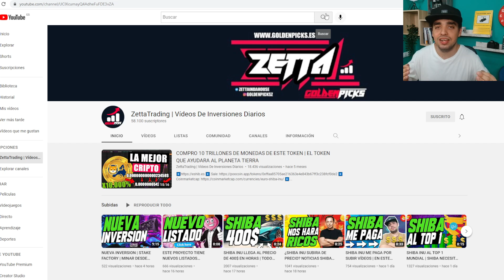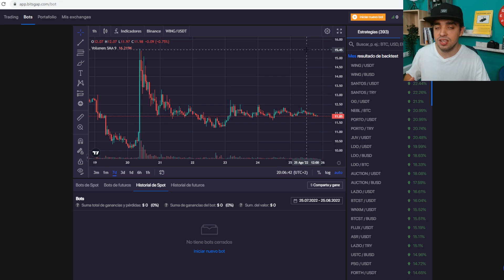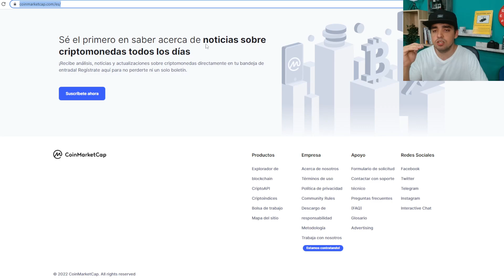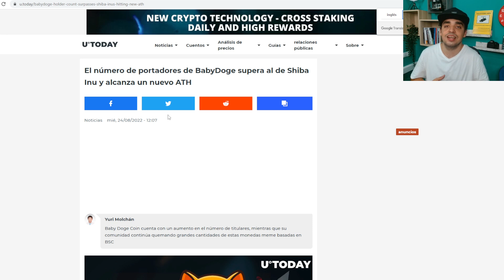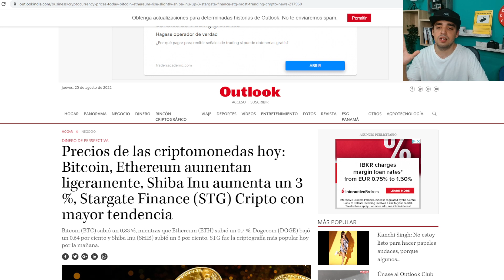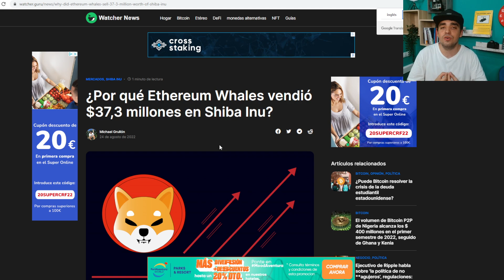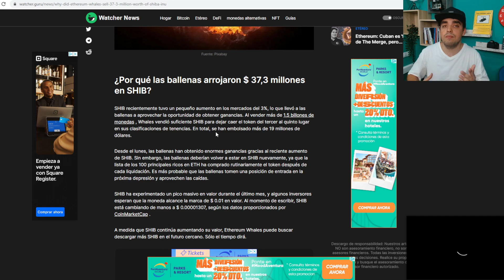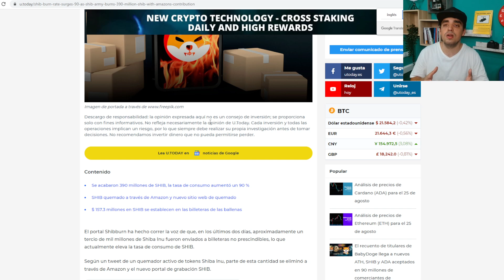ESTO HA PASADO HOY CON SHIBA INU | SHIBA ES ACEPTADO EN MAS DE 90 MILLONES DE SITIOS